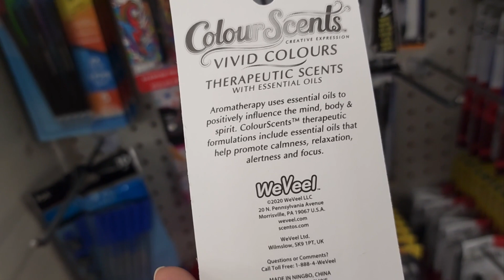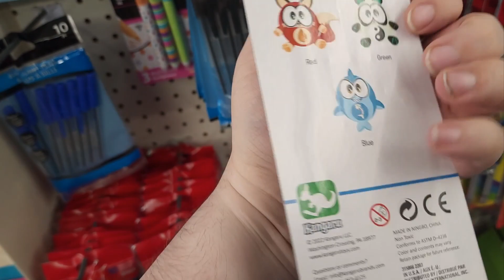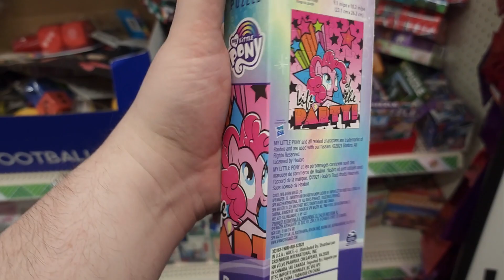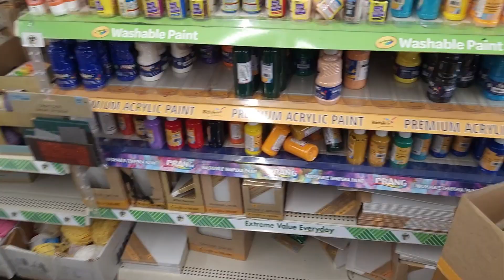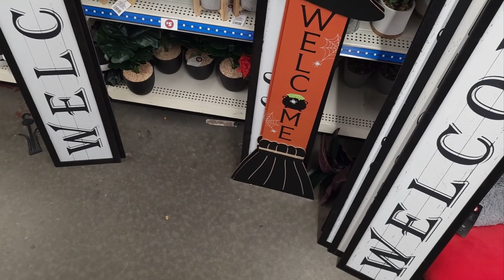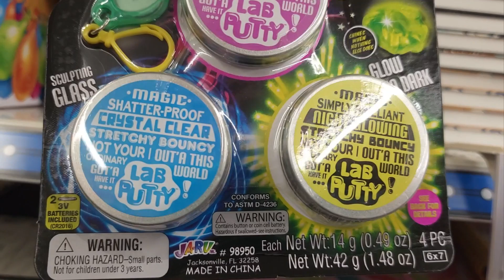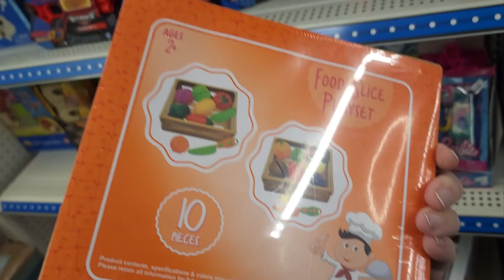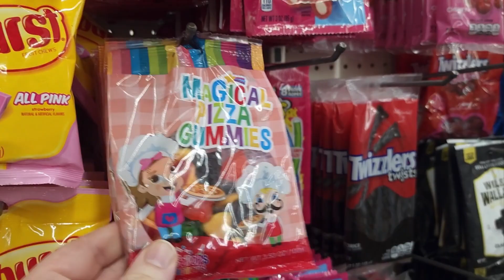TOY HUNTING AT THE DOLLAR TREE!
Today lets go to the Dollar Tree and see what toys they have! We can also look at all the Halloween stuff they have out!